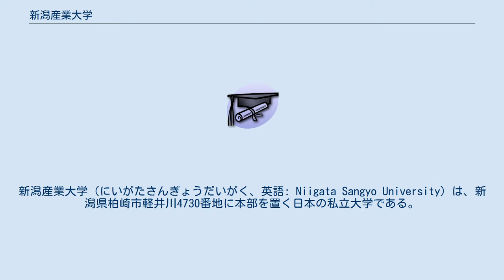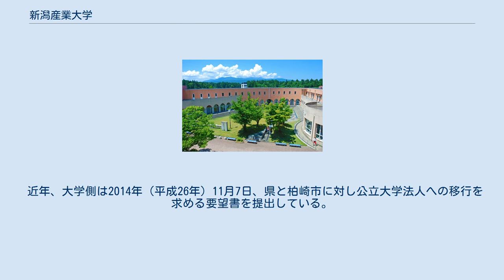新潟産業大学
新潟産業大学（にいがたさんぎょうだいがく、英語: Niigata Sangyo University）は、新潟県柏崎市軽井川4730番地に本部を置く日本の私立大学である。
1988年に設置された。
大学の略称は「産大」。
 新潟県の私立四年制大学では最古の大学。
高等教育コンソーシアムにいがたの加盟校である。
2021年には通信教育学部を新設した。
 日本経済新聞社が実施した「地域貢献度」部門では、全国の755校の大学中、全国総合ランキングでは149位、新潟県内では3位、私立大学のみでは1位と上位に位置する大学である。
また2021年には大学関係者が水球日本代表･東京五輪出場選手に選出されている。
 1988年（昭和63年）、旧新潟短期大学を四年制へ改組再編する形で開学した。
改組にあたって新潟県と柏崎市のほか、周辺の高柳町、西山町（いずれも現在の柏崎市）、小国町（現在の長岡市）、出雲崎町、刈羽村が設立経費の全額を負担しており、運営する学校法人柏専学院と地元自治体の「公私協力方式」によって設立された公設民営大学である。
 附属学校として新潟産業大学附属高等学校を傘下に有する。
 近年、大学側は2014年（平成26年）11月7日、県と柏崎市に対し公立大学法人への移行を求める要望書を提出している。